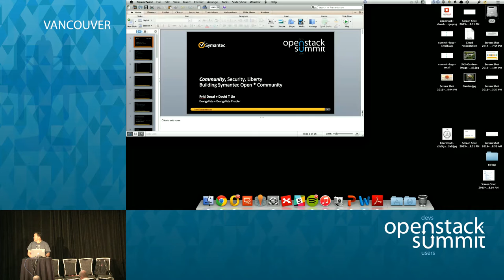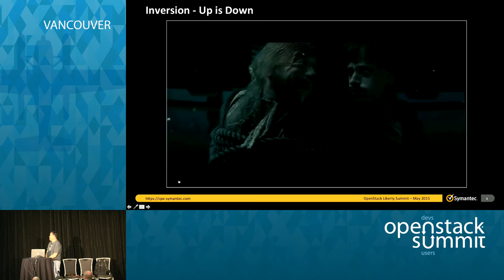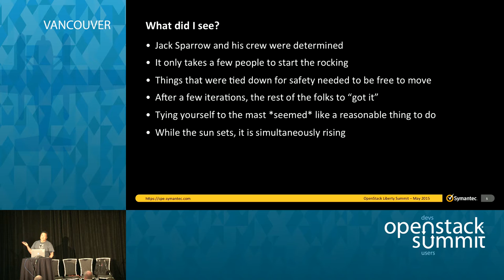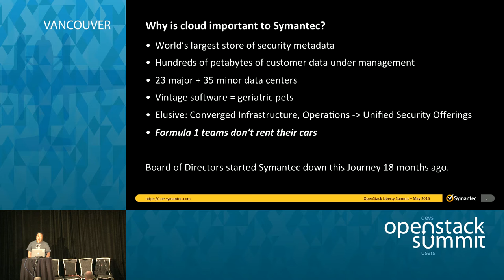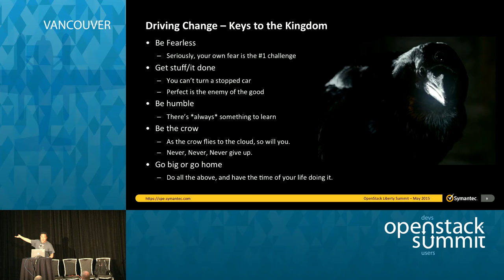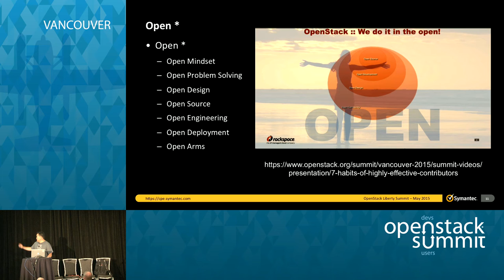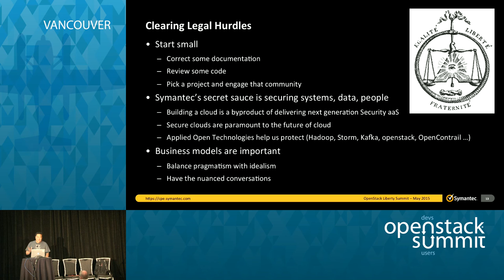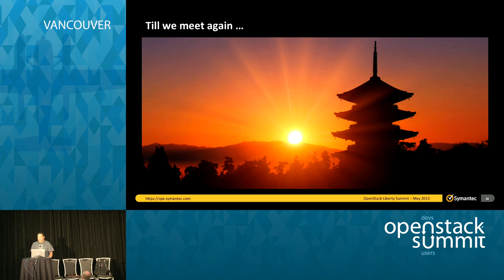Building an OpenStack Community in your Organization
Large scale corporations are generally reserved and focused on developing proprietary enterprise softwares. Open source software is a fairly new concept that has gained popularity in the field of IT, specifically OpenStack. Here at Symantec, we discovered a need to become of part of OpenStack community. We would like to share various community building strategies we have been following.